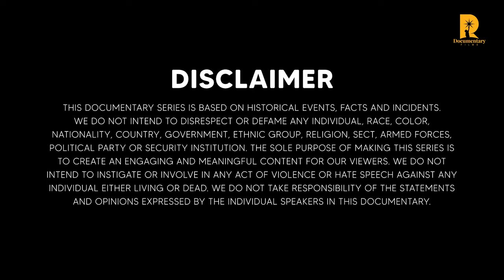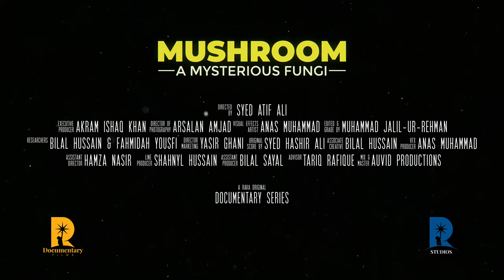MUSHROOM | A MYSTERIOUS FUNGI I Official Trailer | RDF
Join us on a thrilling journey through the captivating world of mushrooms.
Uncover the secrets of these fascinating fungi as we explore their mysterious nature, from edible delicacies to hidden dangers. 🤔🍴
Don't miss 'Mushrooms - A Mysterious Fungi,' the documentary that will change the way you see these magical organisms.